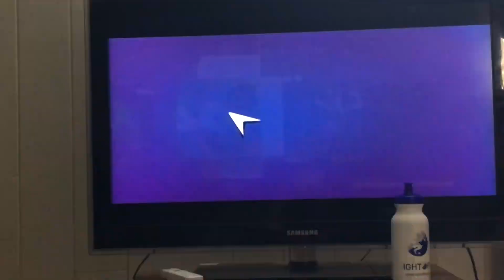SNEAKING INTO COACHELLA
I WATCHED COACHELLA!!! for the first time ever! s/o to Youtube for live streaming the festival!
this video is the EPITOME of cringe i hope some rando out there enjoys my cringe ass skit. the last half if boring you can skip it!!!